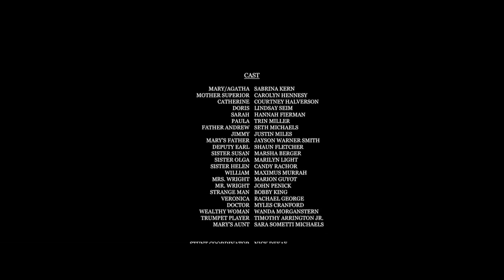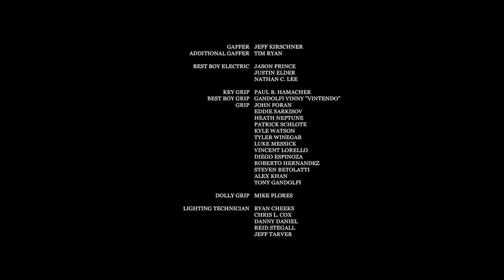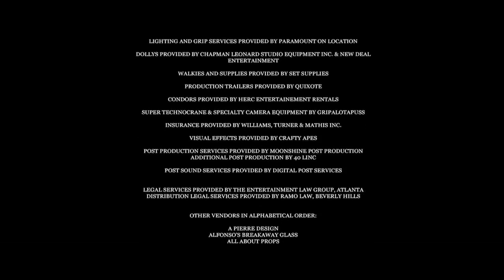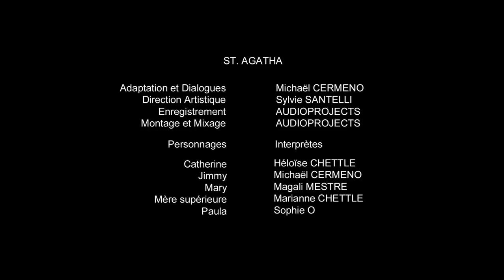St. Agatha 2018 Sabrina Kern, Carolyn Hennesy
It's the 1950's in small town Georgia, a pregnant con woman on the run seeks refuge in a convent hidden in deafening isolation. What first starts out as the perfect place to have a child turns into a dark layer where silence is forced, ghastly secrets are masked, and every bit of will power Agatha has is tested. She soon learns the sick and twisted truth of the convent and the Odd people that lurk inside its halls. Agatha must now find a way to discover the unyielding strength needed to escape and save her baby before she's caged behind these walls forever.

Directed by Darren Lynn Bousman. With Sabrina Kern, Carolyn Hennesy, Courtney Halverson, Lindsay Seim.